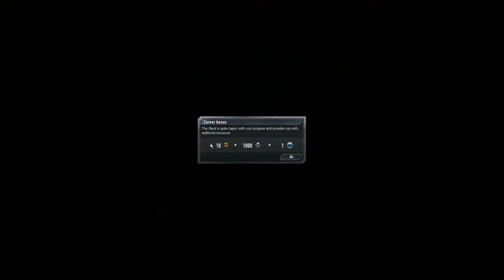Contract Wars Career 11: Completing Silver Contract (3 double kills) (LVL 7)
Gameplay as Level 7. Tried the new gun KAC PDW rifle (unmodified) but was not satisfied. When aiming it is not clear to spot the target point. Watch from 14:45 where I swapped back to H&K MP5SD6 SMG - and well, this is the first time I say that this gun is not bad... Completing the silver contract, and doing some DOUBLE HEADSHOTS. Reaching Level 8. Two VIP kills. Fighting in map old terminal, mode team elemination.

Completion of silver contract (3 double kills) from 20:10 (with double head)
Reached Level 8
Killed one VIP by knife (first time)
Completed W-Tasks for PM Pistol and KAC PDW rifle

Weapons used within the game: H&K MP5SD6 SMG and PM Pistol and KAC PDW rifle.